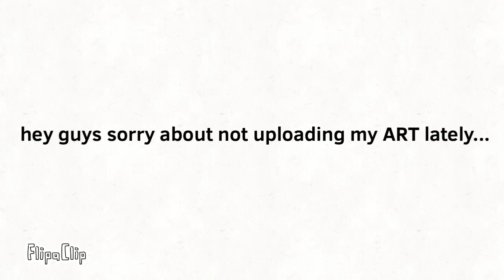The reason why I haven’t uploaded my art lately